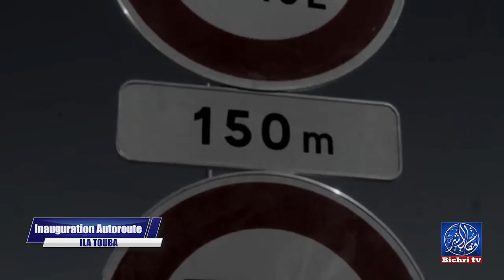Discours Président Macky SALL | Inauguration ila Touba